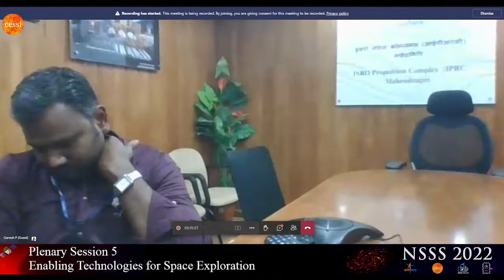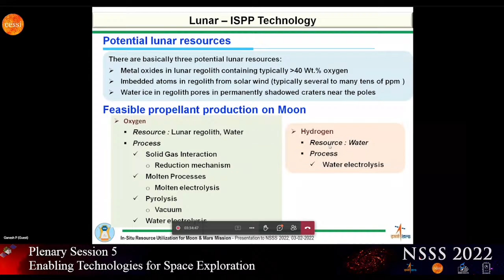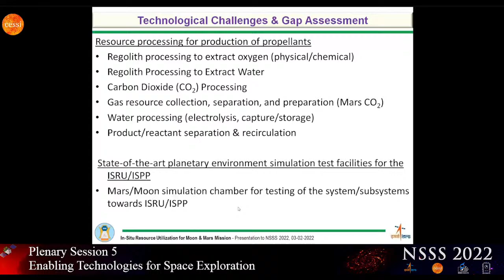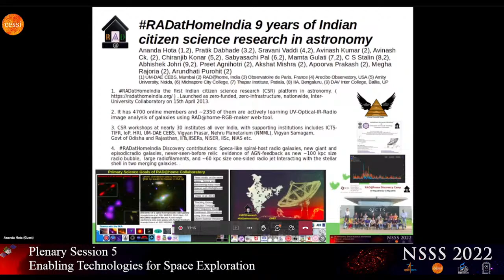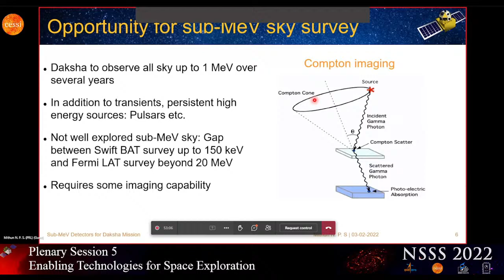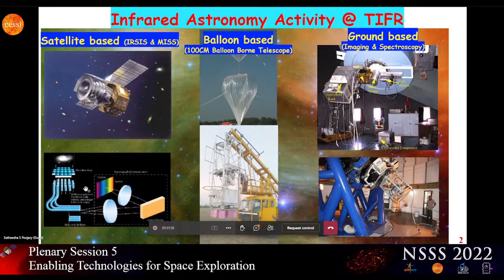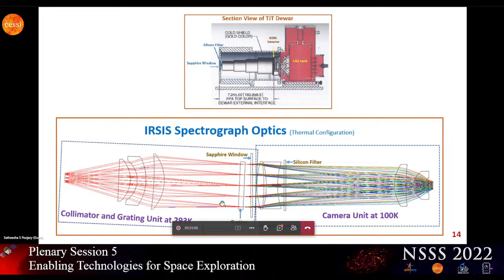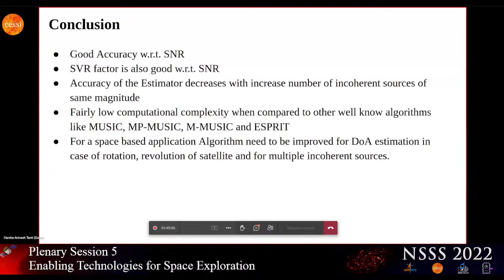DAY 4 | PS 5 | SESSION A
PS5: Enabling technologies for space exploration
Day 4 3rd February 2022 14:00-18:30

Session chair: N. Raghu Meetei (ISRO HQ)
Session co-chair(s): M Durga Rao (NARL)

1 [14:00 - 14:45] In-Situ Resource Utilisation (ISRU) for Moon and Mars Missions
P. Ganesh, ISRO Propulsion Complex, Mahendragiri

2 [14:50-14:52] RADatHomeIndia 9 years of Indian citizen science research in astronomy
Ananda Hota, RAD@home

3 [14:52-14:54] Design and Development of Laboratory-Based Microgravity Experimental Setup
Jaya Krishna Meka, PRL

4 [14:54-14:56] Development of Spectrograph in FUV region for a possible ISRO flight
Ghatul Shubham Jankiram, IIA

5 [14:56-14:58] Space Exploration using Artificial Intelligence for Human Health
Akhilesh Kumar, BHU

6 [15:00-15:20] Development of Position Sensitive Sub-MeV Detectors for Daksha Mission Mithun N. P. S., PRL

7 [15:20-15:40] Optical Design of the Infrared Spectroscopic Imaging Survey (IRSIS) Satellite Payload
Satheesha S. Poojary, TIFR

8 [15:40-16:00] The Direction of Arrival with Orthogonally Co-located Dipole Antenna for SEAMS
Harsha A. Tanti, IITI